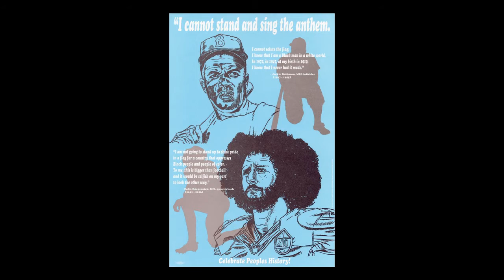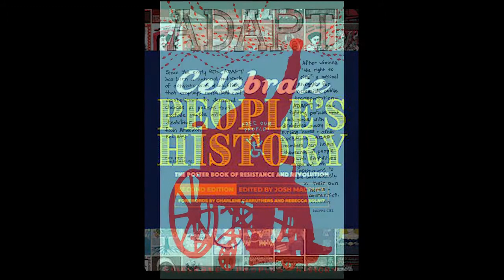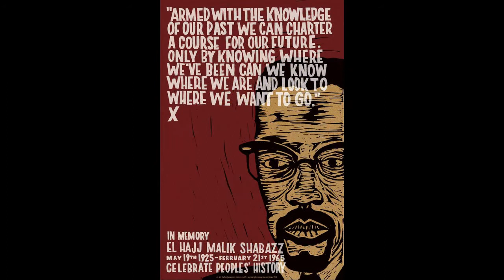Artist Talk: Brett Colley, Celebrating People's History Poster Series, Fall 2020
Artist and GVSU faculty Brett Colley talks about his creative process and involvement in the Celebrate People's History poster series, part of an exhibition on view in the GVSU Art Gallery at the Haas Center for Performing Arts, August 28, 2020 - November 6, 2020.